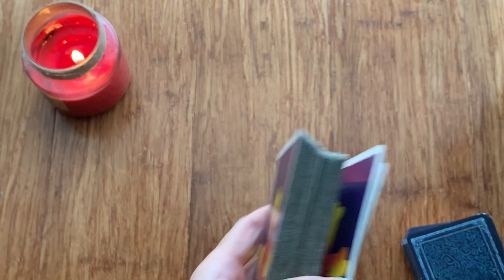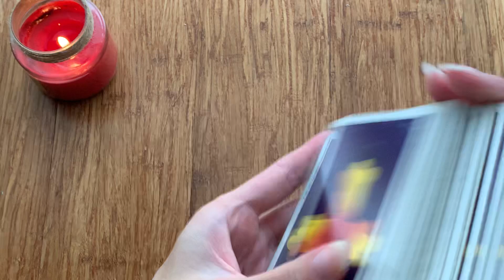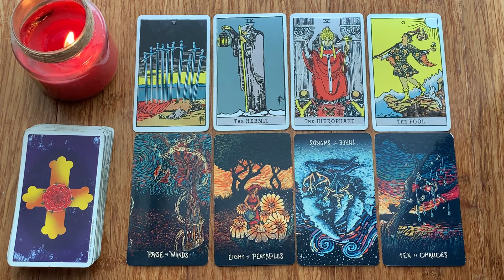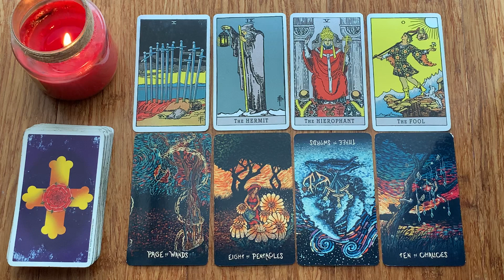SAGITTARIUS: TRUST WHAT IS AHEAD FOR YOU SAG, IT'S FATE!! WOW!!! 😍 9-1 MAY 2022 BONUS WEEKEND TAROT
✨29-1 MAY 2022 WEEKEND BONUS TAROT!